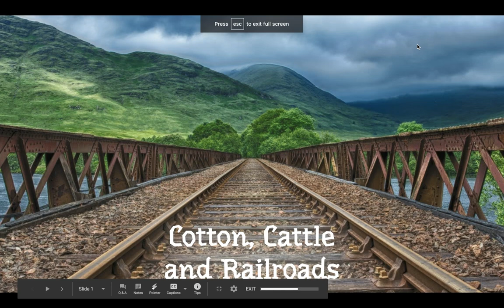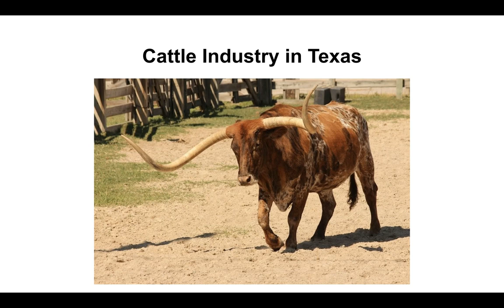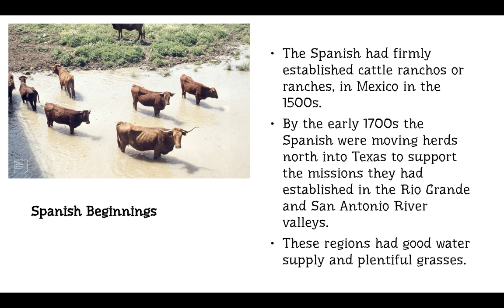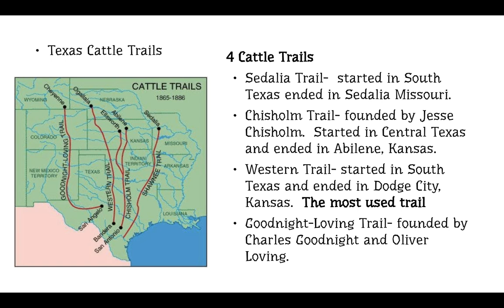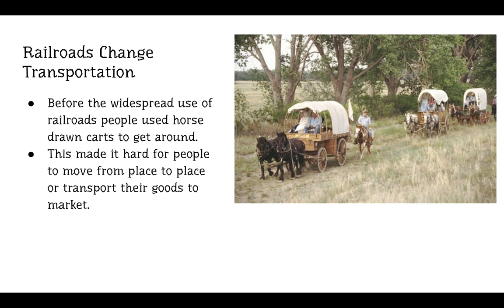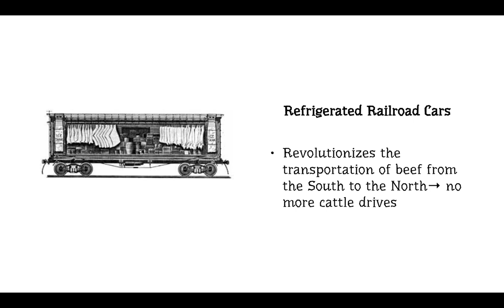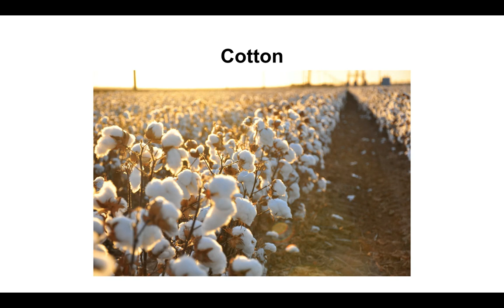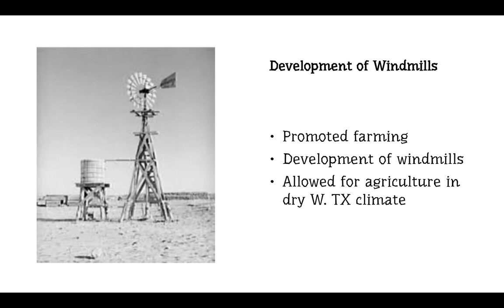Cotton, Cattle and Railroads